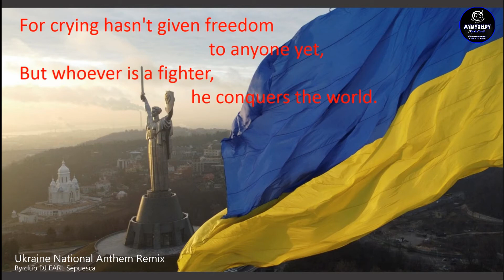НАЦИОНАЛЬНЫЙ ГИМН УКРАИНЫ -UKRAINE NATIONAL ANTHEM REMIX (By Club DJ EARL Sepuesca)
Гимн Украины. Мы за свободу и демократию Украины.